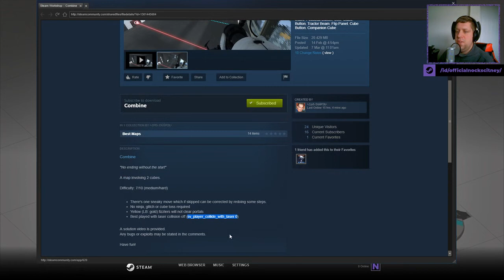[Portal 2] "Combine" by •‹†ρđ› ĐūšР2ķ•